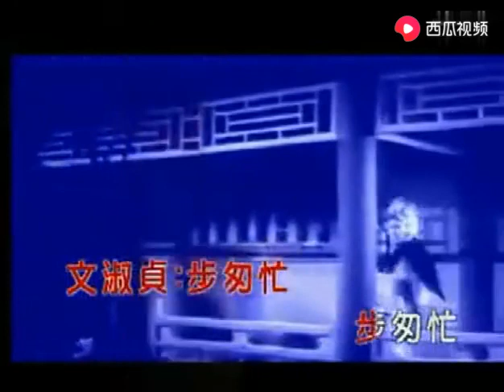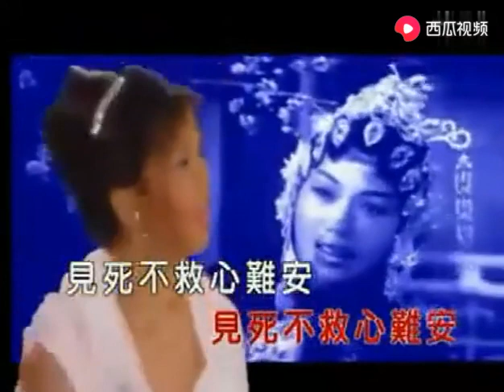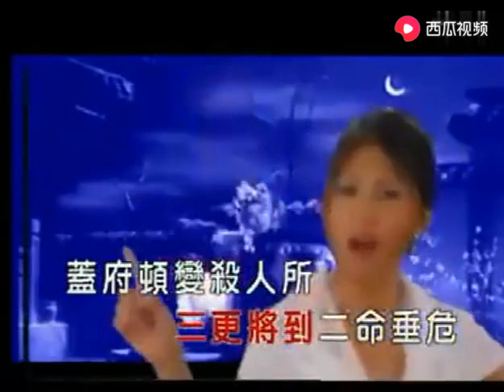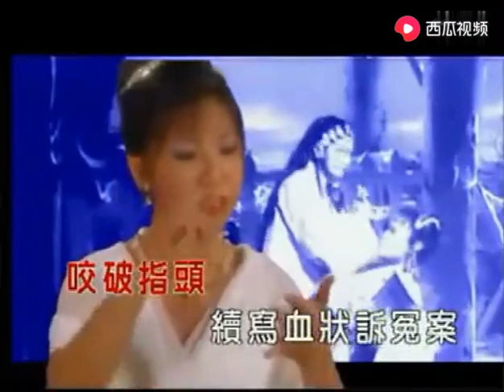潮州歌潮语歌曲告亲夫（李小珍）